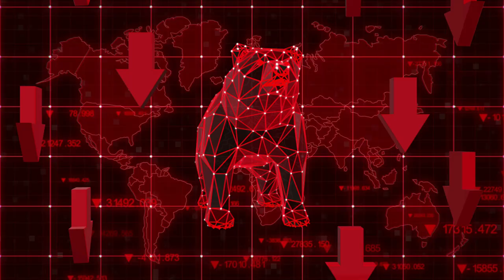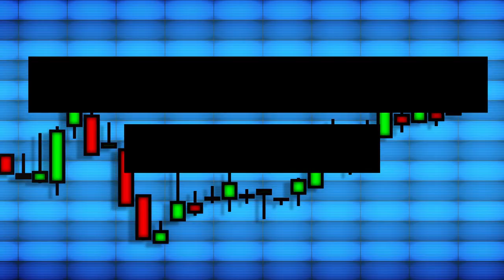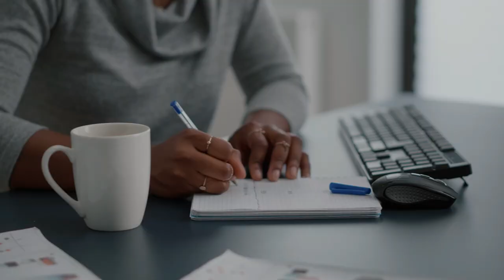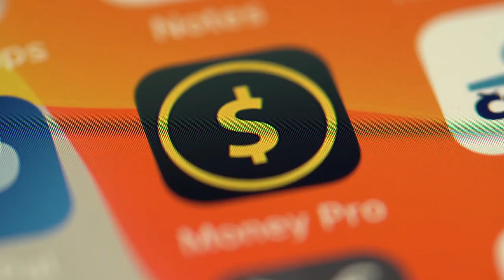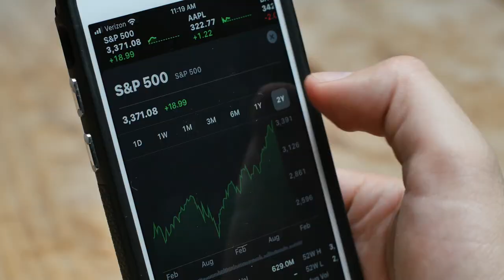3 Bear Market Investing Strategies | Teri Ijeoma Trade and Travel Course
We’re in a bear market. The stock market has been trending downward for the last 6 months or so. Bear markets provide opportunity. As students in the Teri Ijeoma Trade and Travel course, we're taught that money can be made in any market. How can you take advantage of this market?

In this video, we'll define a bull market, bear market, and market correction. I’ll review 3 ways to make money in a bear market and share a few investing ideas. We're taking you to school. Be ready to take notes!

RobTXRealtor.com